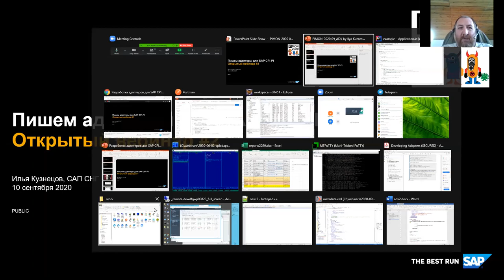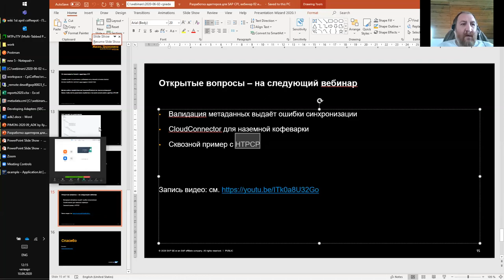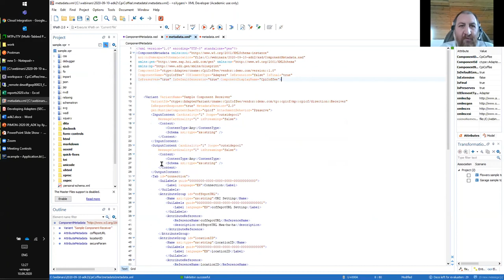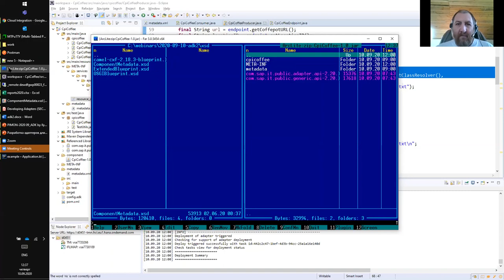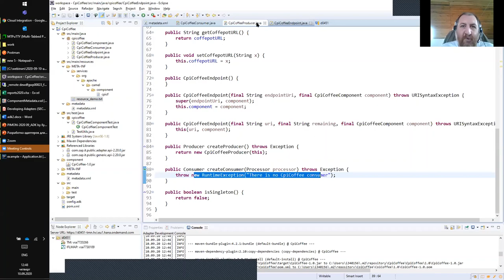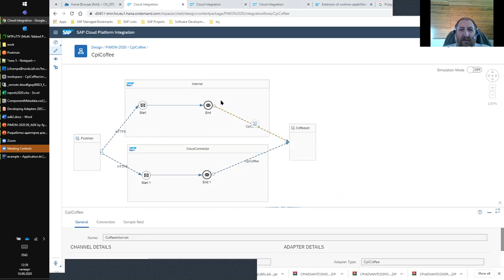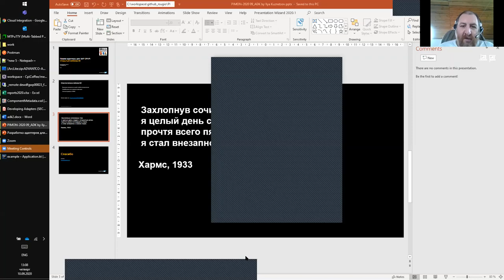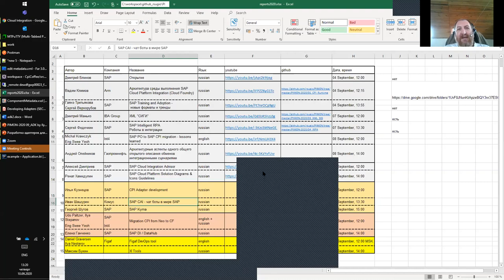PIMON 2020 - Сессия №09 - Разработка адаптеров SAP CPI (продолжение вебинара от 02.06.2020)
Илья Кузнецов, SAP CIS